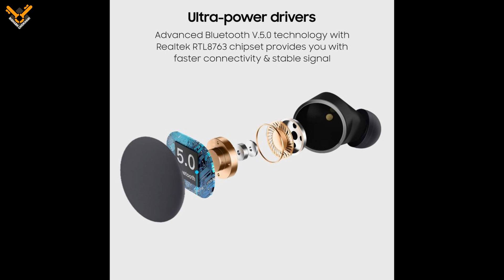Top 5 Wireless Buds Under Rs. 4000 Ft. Realme, Jbl, Noise, Tagg..Best wireless buds..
Hello friends, iss video me maine apse baat ki hai Best 5 wireless buds ki jo app Rs. 4000 ke andar purchase kar sakte. Umeed karta hun yeah video apko bhaut pasand aaegi. Thank You..

Buy Link -
Realme Buds Air
JBL Tune 120TWS
Noise X3 Bass
Tagg ZeroG
Noise Shots Rush